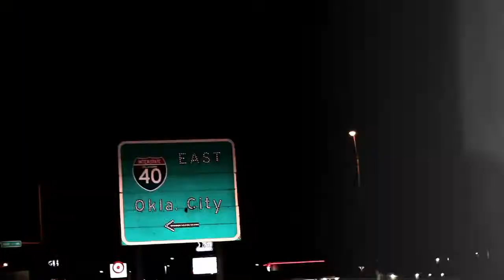OKC Thunder: Opening Night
This is a movie trailer that Todd and I put together. Think of it as a preview of things to come for one of the fastest growing teams in the league... and that's right... it's Chris Corley... THE movie voice guy!.